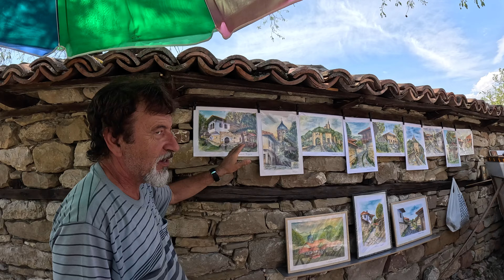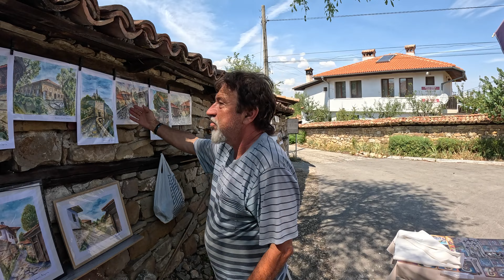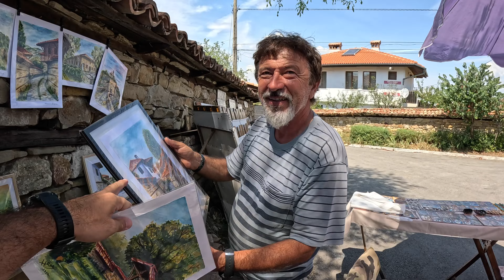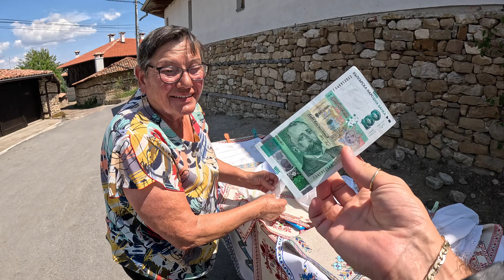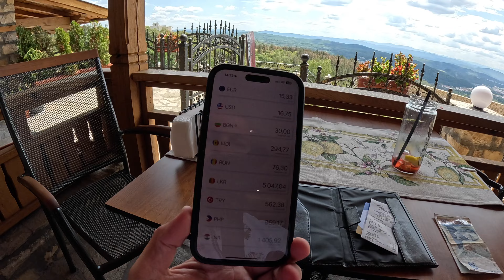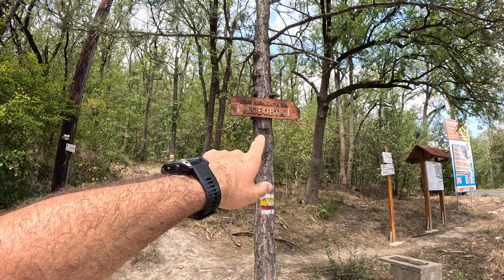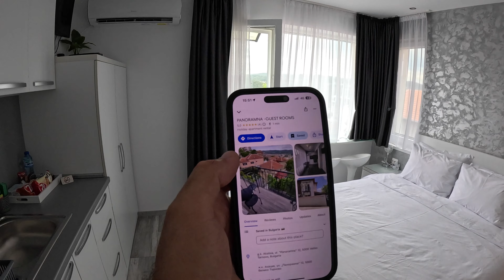Deep Inside Bulgarian Village You Have Never Seen - Arbanasi 🇧🇬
During my travels to Bulgaria, I was captivated by the country's unique blend of old-world charm and modern vitality. Exploring the vibrant city of Sofia, I was immersed in rich history and culture, from the ancient Thracian ruins to the bustling local markets. Venturing to the scenic Black Sea coast, I was enchanted by the picturesque landscapes and warm hospitality of the coastal towns. The Rila Mountains offered breathtaking vistas and exhilarating experiences for outdoor enthusiasts like myself. Whether indulging in the delicious local cuisine or uncovering the country's folk traditions, Bulgaria left an indelible mark on my heart, making it a destination I can't wait to revisit.

1. Bulgaria is located in Southeast Europe and is bordered by Romania to the north, Serbia and North Macedonia to the west, Greece and Turkey to the south, and the Black Sea to the east.

2. Sofia, Bulgaria's capital, is one of the oldest cities in Europe, with a history spanning over 7,000 years.

3. The Rila Monastery, a UNESCO World Heritage site, is one of the most iconic landmarks in Bulgaria and is known for its stunning architecture and religious significance.

4. Bulgaria has a rich tradition of rose oil production, and the Rose Valley in central Bulgaria is known for its high-quality rose oil.

5. The country has a diverse landscape, including mountains, forests, and a beautiful coastline along the Black Sea.

6. Bulgaria is famous for its yogurt, which has been produced in the country for over 4,000 years and is known for its unique taste and health benefits.

7. The Thracians, an ancient civilization that lived in the territory of present-day Bulgaria, left behind impressive archaeological sites, including the Thracian Tomb of Kazanlak, which is also a UNESCO World Heritage site.

8. Bulgaria is known for its traditional folk music and dance, with unique rhythms and colorful costumes that showcase the country's rich cultural heritage.

Welcome to the  Bulgaria series! 🇧🇬

This is an extension of my travels with extra videos here that did not make it to the main channel. Thank you for following along! ❤️